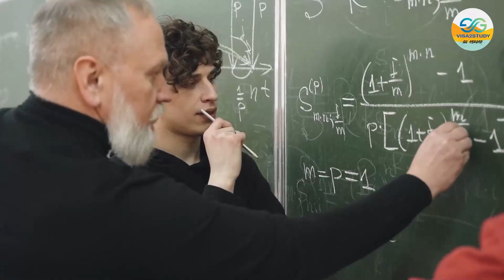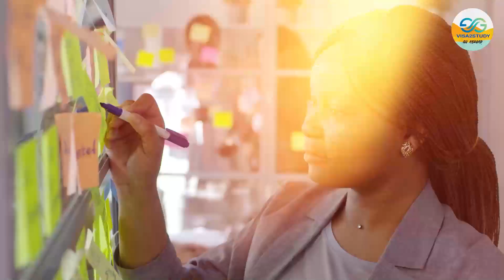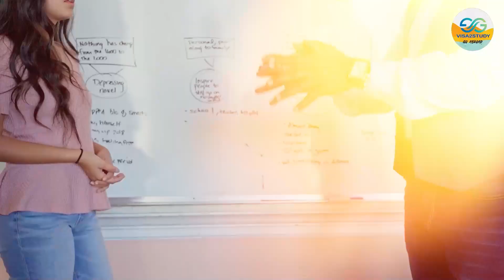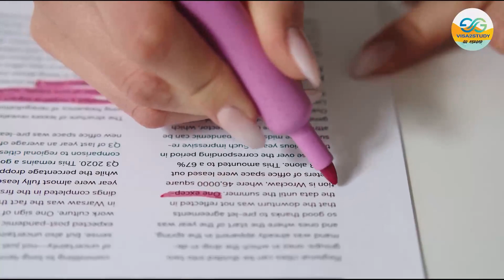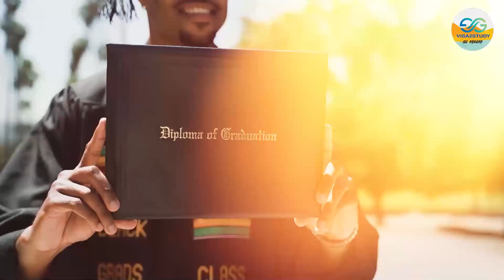PR IN CANADA कनाडा में पी आर अब हुआ आसान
𝘼𝙥𝙥𝙡𝙮 𝙛𝙤𝙧 𝙎𝙩𝙪𝙙𝙮 𝙑𝙞𝙨𝙖
✅𝘾𝘼𝙉𝘼𝘿𝘼
✅𝙐𝙆
✅𝘼𝙐𝙎𝙏𝙍𝘼𝙇𝙄𝘼
✅𝙐𝙎𝘼
✅𝙀𝙐𝙍𝙊𝙋𝙀
✅SCHENGEN 𝙖𝙣𝙙 𝙢𝙖𝙣𝙮 𝙢𝙤𝙧𝙚...
Education loan
Visa filing
Blocked account for Visa, Medical insurance
accomodation booking
Air tickets